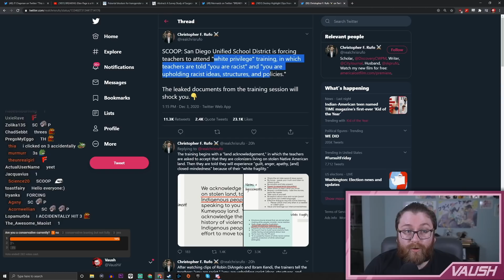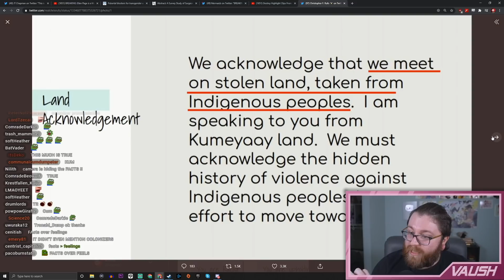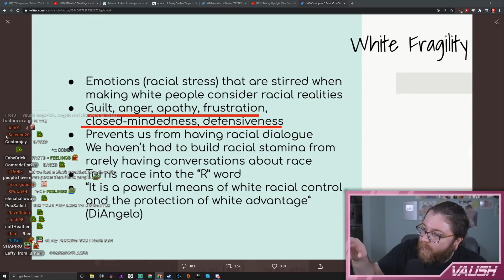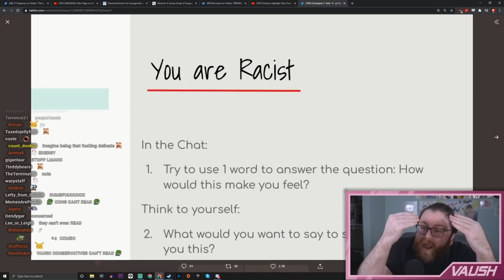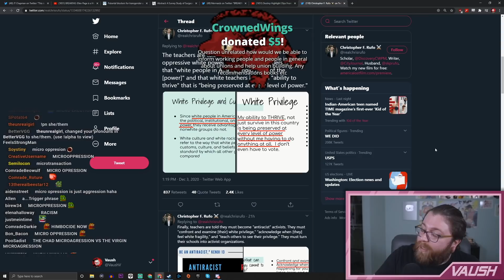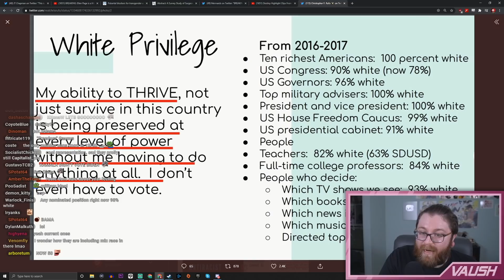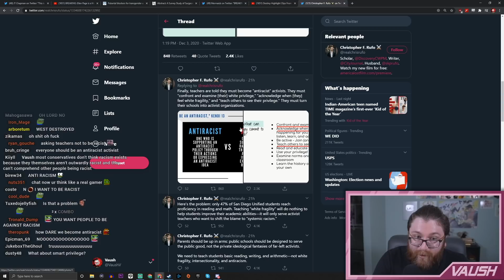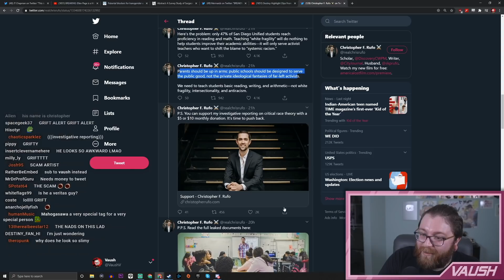Conservative Snowflakes TERRIFIED By Anti-Racist Powerpoint